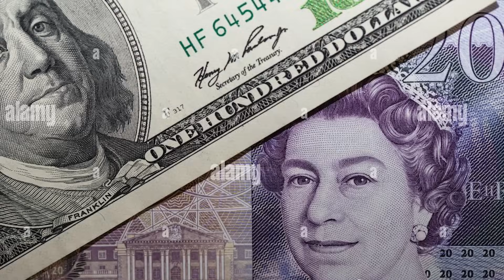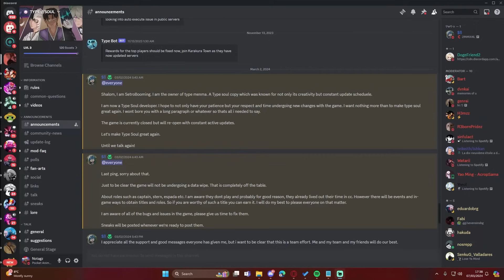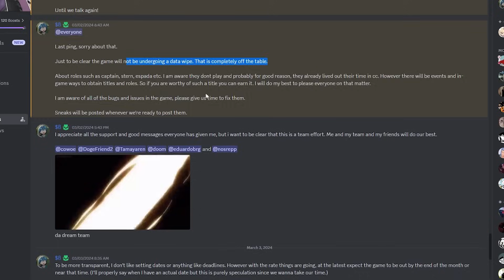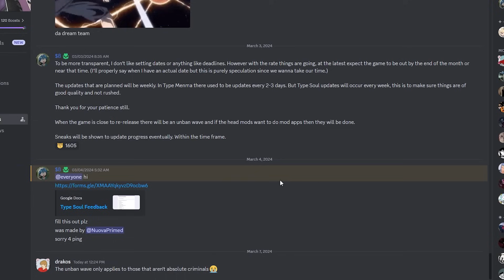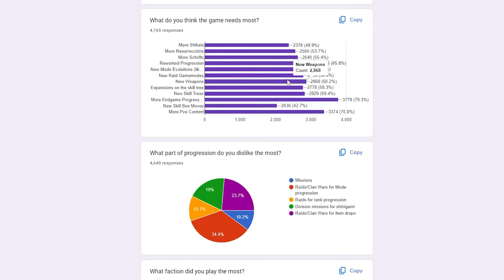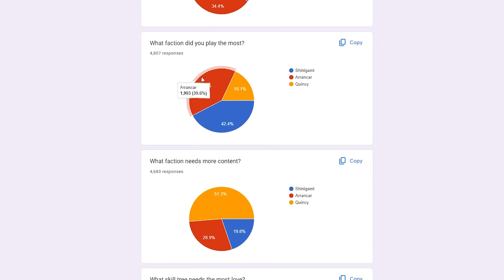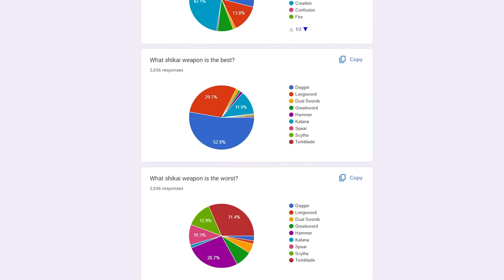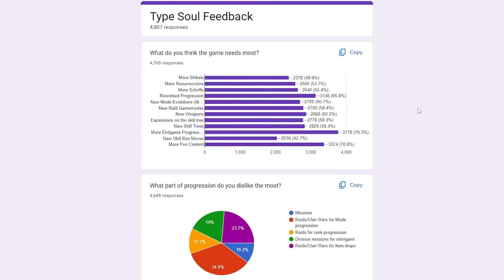TYPE SOUL IS GETTING REVAMPED! Have We Been Saved?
Last Year type soul came out of nowhere and SAVED summer... before the big scandal happened that is. Type Soul might actually be one of the best roblox anime bleach games that I have ever played, so im excited to see the future of the game.